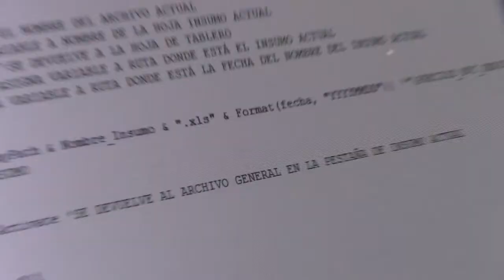Que Hago si Soy Un Mediocre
Cómo dar 100% y más ... aun si eres un mediocre ;)